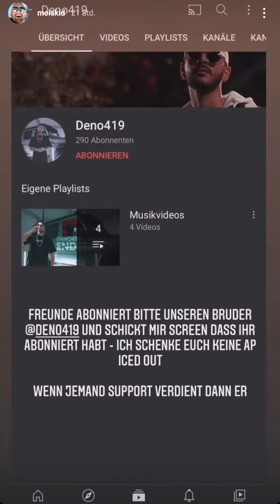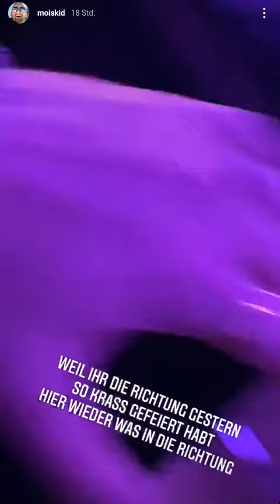Mois neue Hörproben! - Mois Instagram 14.10.20